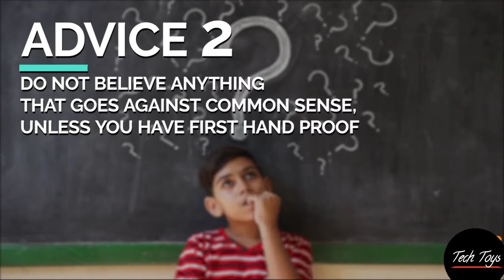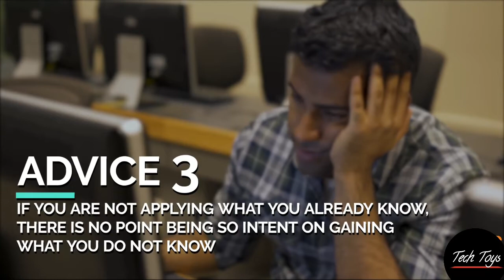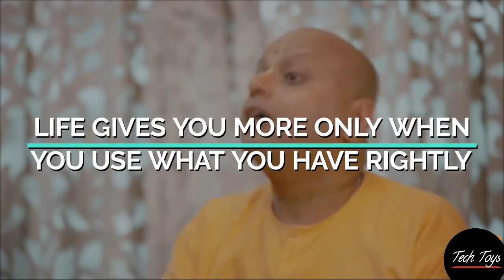Life hacks by Gaur Gopal Das | 3 valuable tips to improve your life attitude and way to success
Hii guys watch this amazing video of gaur gopal das ji giving  valuable tips to improve your life